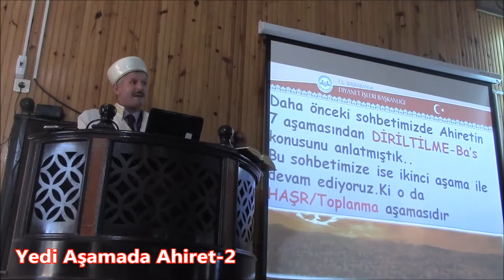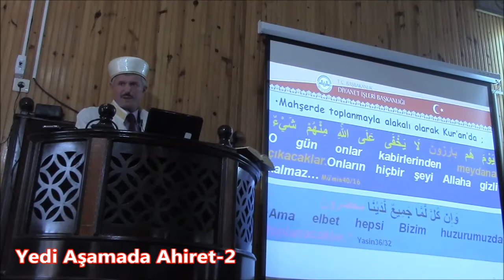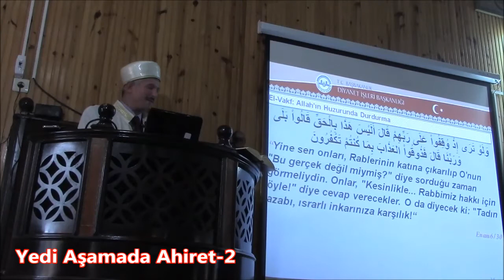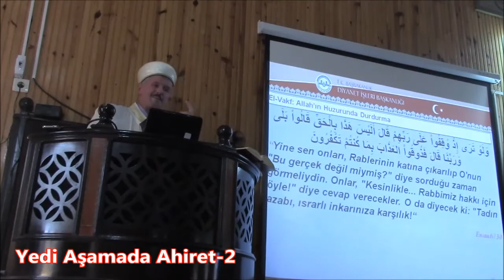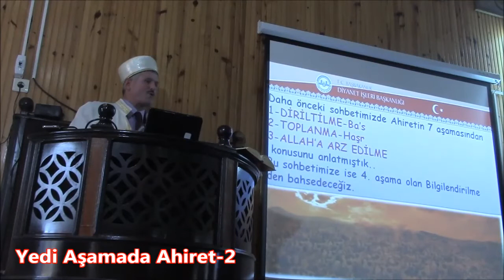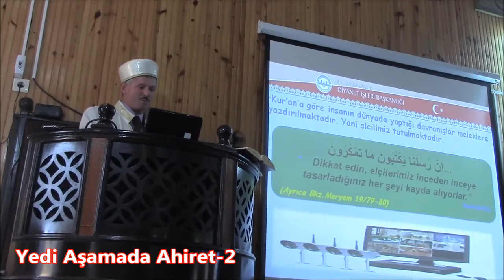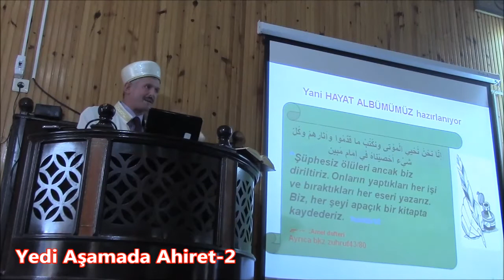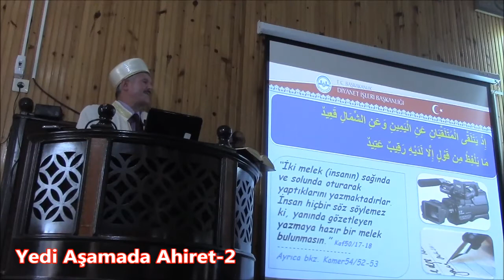Yedi Aşamada Ahiret-2 -12.02.2016/Kurucaşile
Bu vaaz, 19 Mayıs Ünv. İlahiyat  Fakültesi Öğreti Üyesi Prof.Dr. Mehmet OKUYAN hocamızın "YEDİ AŞAMADA AHİRET" isimli eserinden istifade edilerek hazırlanmıştır.